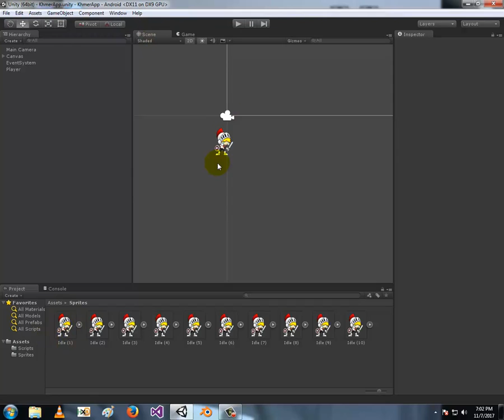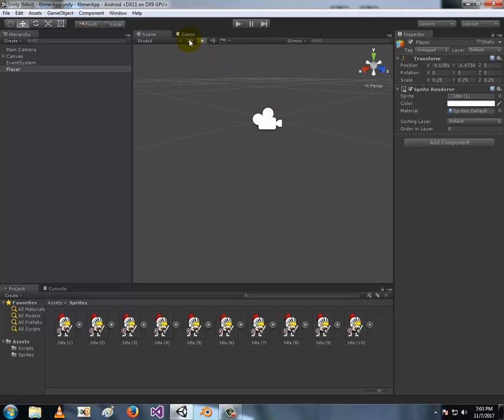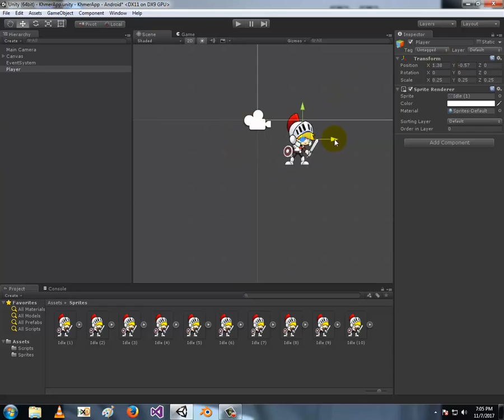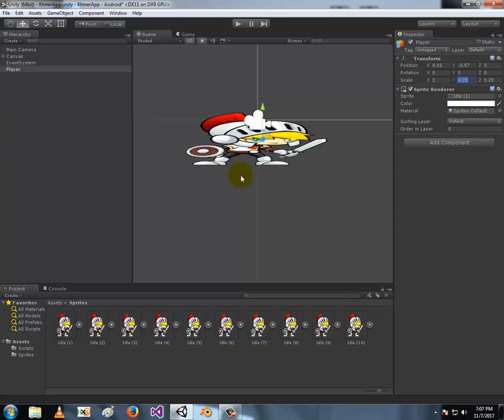រៀន (Unity3d) ជាមួយខ្ញុំដោយឥតគិតថ្លៃ។ មេរៀនទី 7 (Transform)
រៀន (Unity3d) ជាមួយខ្ញុំដោយឥតគិតថ្លៃ។
មេរៀនទី 7 (Transform)